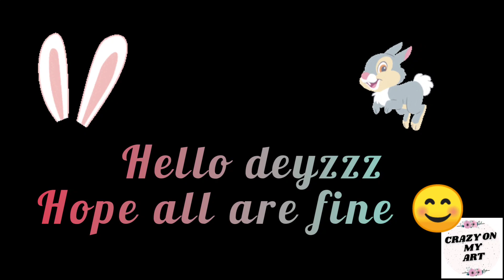Diy toothpick Holder| kitchen decor and dinning area decoration ideas ❤️| cute bunny clay art ideas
Hey deyzz

In this video we are watching bunny clay art,# toothpick Holder#. dinning table decor#. kitchen area decoration#❤️❤️.

materials used ;

clay
fevicol
fevistick
acrylic paint
paper tumbler
cardboard

support me in Instagram
crazy on my art